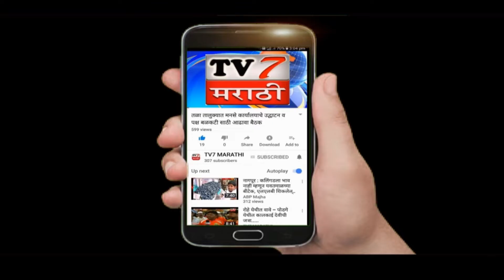नेरळ परिसरात गाड्यांचे टायर पळवणारी टोळी सक्रिय ..(नेरळ गणेश पवार )